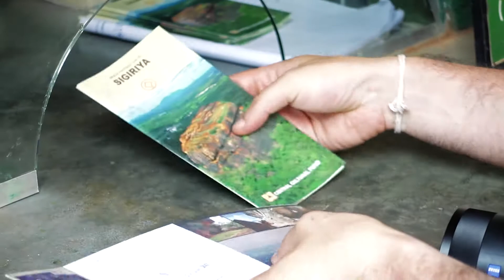Trip to sigiriyarock and dambulla temple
In our resort we can organise a trip to famous Sri Lankan places, this time our guests visited Dambulla Rajamaha Viharaya and Sigiriya Lion rock.